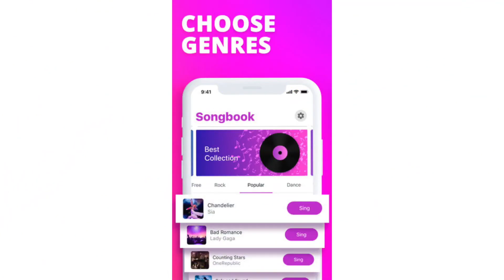90's Greatest Hits in 4 Minutes MASHUP Nikita Afonso, Stephen Scaccia, Randy C (VHS Music Video)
IOS & Android Apps Marketing.
Chương trình này tự hào được tài trợ bởi IOS & Android Apps Marketing.

Singers wanting your video music for life time memory on 3D stage for FREE
FB : [Sub Español] IL Tuan Anh - Bài Không Tên Số 6

Nhờ anh xem xin góp ý cho

[Sub Español] IL Tuan Anh - Bài Không Tên Số 6